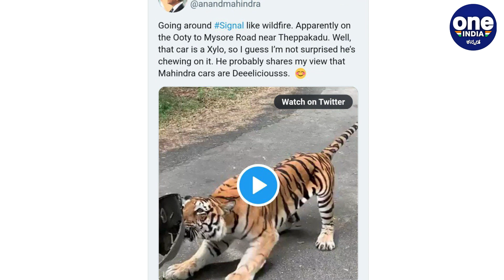Mahindra SUV ಕಾರ್ ಮೇಲೆ ಅಟ್ಯಾಕ್ ಮಾಡಿದ ಹುಲಿ | Oneindia Kannada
ವಾಹನವನ್ನು ಹುಲಿ ಕಚ್ಚಿ ಎಳೆಯುತ್ತಿದ್ದ ವೇಳೆ ವೀಡಿಯೋ ಚಿತ್ರೀಕರಿಸುತ್ತಿದ್ದ ಇತರ ವಾಹನದಲ್ಲಿದ್ದ ಜನರು ಹುಲಿಯನ್ನು ಓಡಿಸಲು ಯತ್ನಿಸಿದ್ದಾರೆ. ಆದರೂ ಹುಲಿ ಮಹೀಂದ್ರಾ xylo ವಾಹನವನ್ನು ಎಳೆದಿದೆ.

In the clip, shared by industrialist Anand Mahindra on Twitter, a tiger was seen pulling an SUV full of tourists
Oneindia kannada